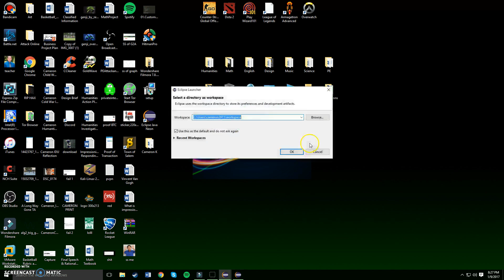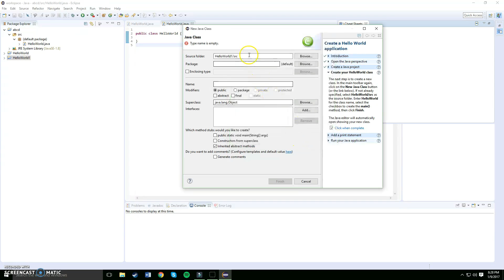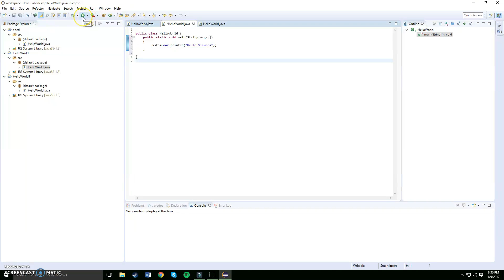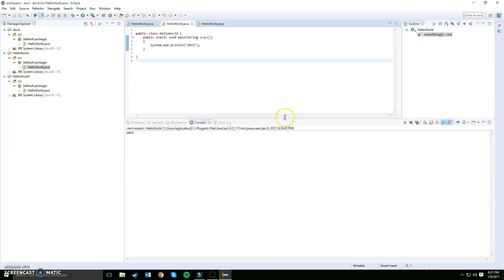cjct.online Level 1: How to Create Java Project/ConsoleText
Hey guys, in this video ill be showing you how to create a Java Project, and how to input text to the console in Eclipse for Java. Hope you enjoy!